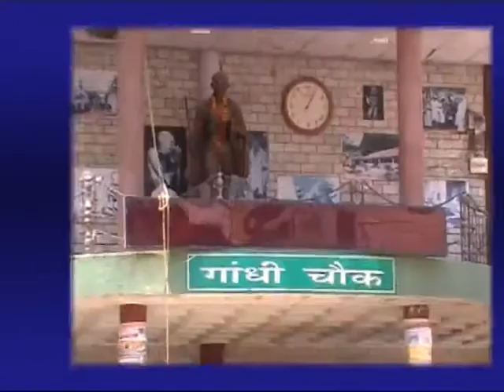21 JAN MAIN NEWS HEADLINES